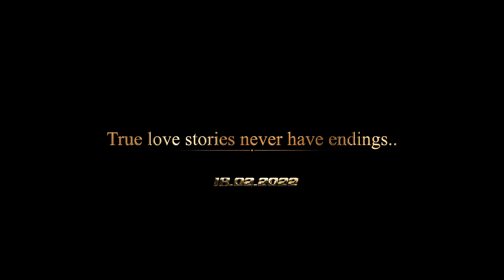Engagement Teaser of Shalini & Mohit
Any kind of photography done over here